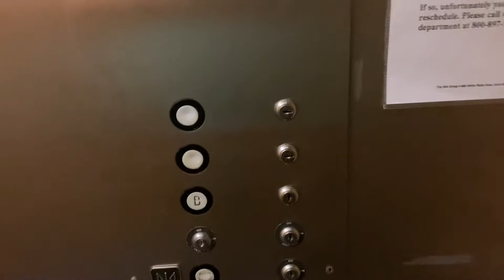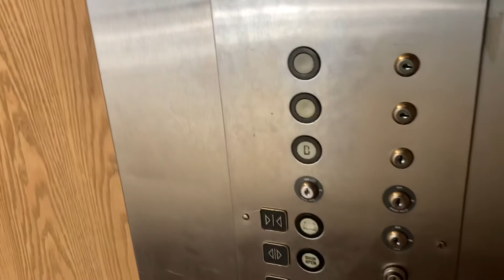Amazing 1981 General Oiltronic Elevator At 20 Central Avenue In Hartsdale NY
This is an incredible elevator.